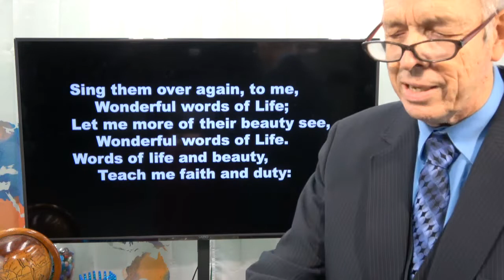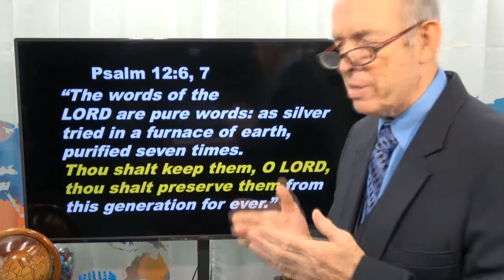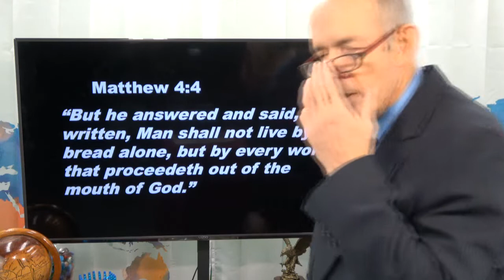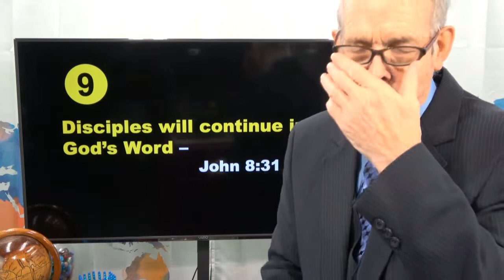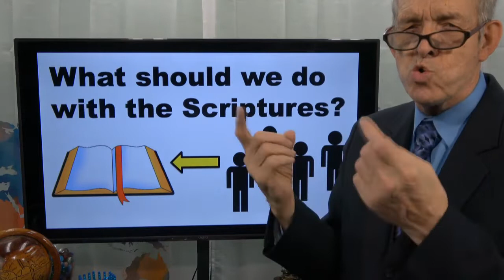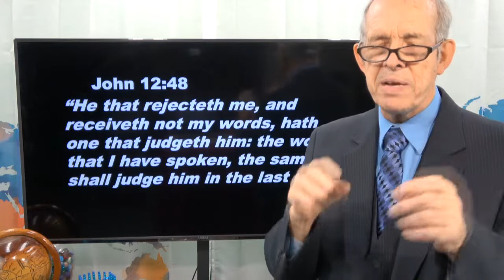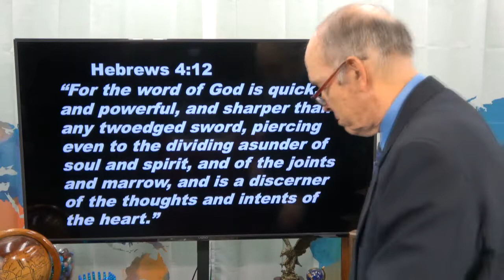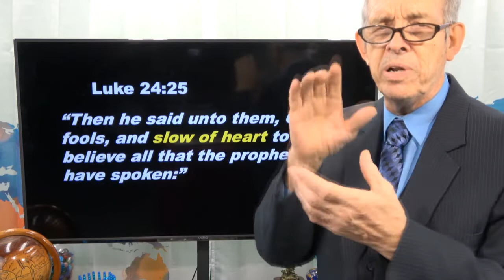Sunday School Time! "Doctrines of Christ - The Scriptures"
Taught by Bill Schutt at FBC Deaf Department of Hammond, IN on September 19, 2021 Sunday AM